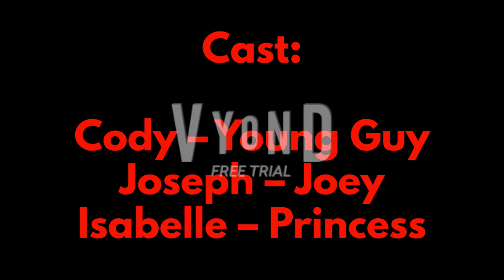KCPA Movie: Kirby & Friends React To SML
SML - SuperMarioLogan

Kirby and his friends, Toad, Isabelle, Bowser Jr., Cody, and Joseph react to an SML movie, Jeffy's Parents.

KCPA Question: What is your favorite SuperMarioLogan video?

Cast:

Kirby – Justin
Toad – Eric
Bowser Jr. – Brian
Cody – Young Guy
Joseph – Joey
Isabelle – Princess

Videos used:
SML Movie: Jeffy’s Parents
Insidious: Chapter 2 (2013)

Produced by
KeroroClaptrap PikachuAnimations